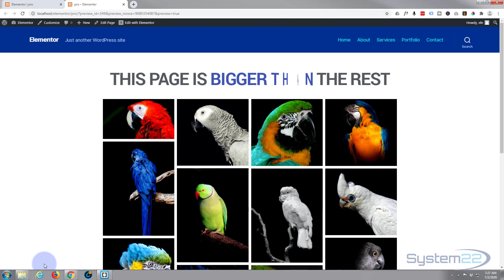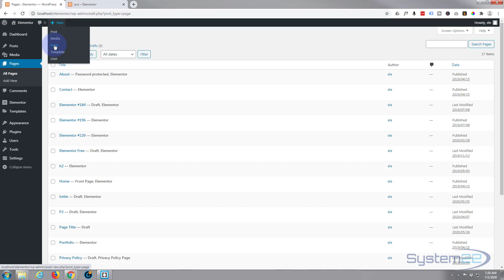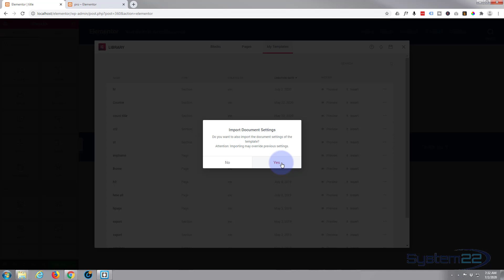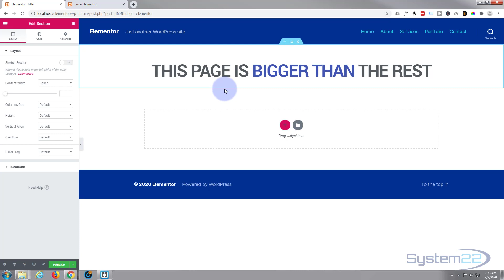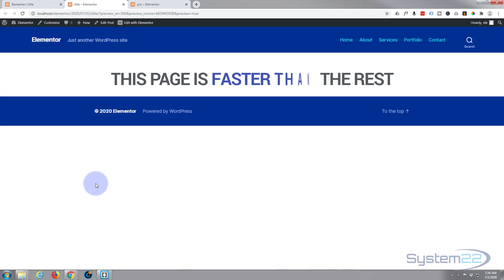Elementor Pro Save And Load A Section To A New Page 👈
Elementor Pro Save And Load A Section To A New Page. Elementor is a great WordPress page builder plugin. In this series of videos we will be building amazing sections on our WordPress website using the Elementor page builder.